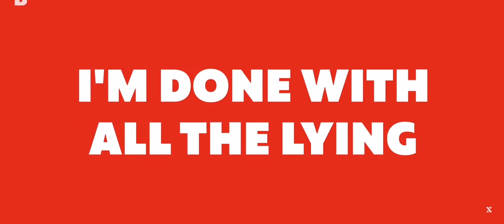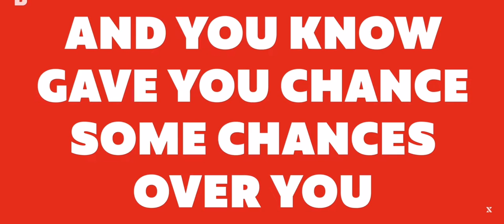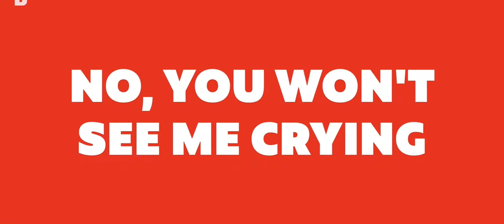Loud Luxury and Thutmose - Red Handed [Lyrics] (Oct 5, 2021)